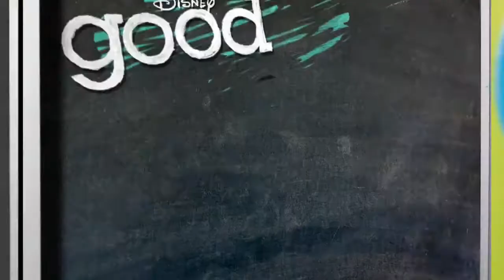Good Luck Charlie - The Muppets Perfomance - New Parts (But Not Full)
It's Not the Full Perfomance!!
Sunday April 28! only on Disney Channel
Good Luck Charlie - Teddy (Bridgit Mendler) & Amy (Leigh-Allyn Baker) Feat. The Muppets "Dream House" - Clip